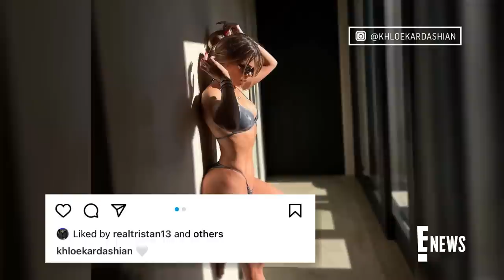Tristan Thompson Subtly Reacts To Khloé Kardashian's Sizzling Bikini Photos | E! News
After Khloé Kardashian posts a series of pictures in a shimmery bikini, Tristan Thompson gives his ex the stamp of approval with a like on the 'gram.